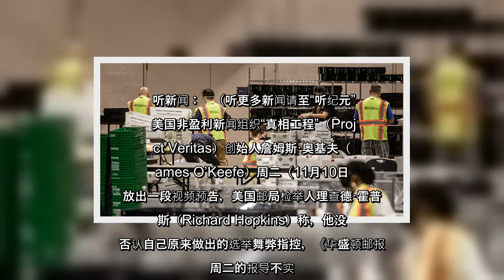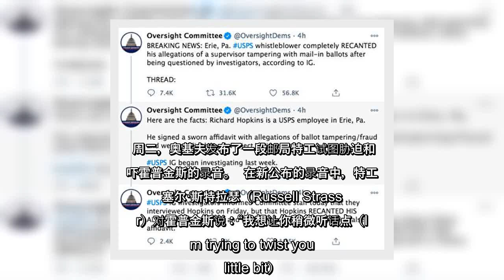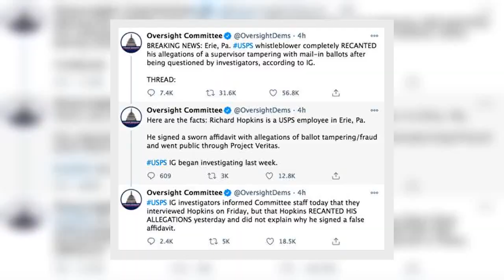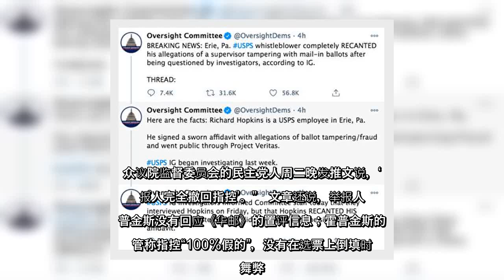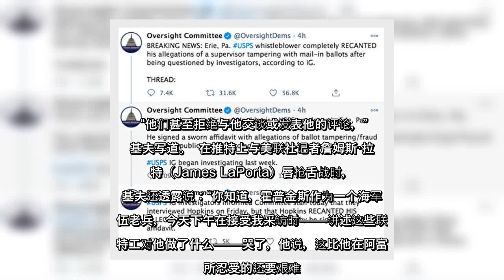✅ 美国政府官员说，宾州邮局检举人撤回原来宣誓书，不再继续揭露邮局邮递选票时间倒填舞弊事件；但检举人却通过社群媒体发声说，在遭到联邦特工胁迫和恐吓下，仍继续坚持原来的证词。